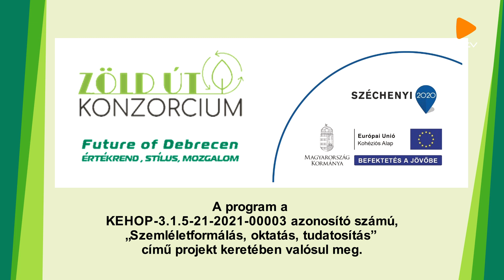Körforgásos gazdaság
A program a KEHOP-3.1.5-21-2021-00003 azonosító számú, „Szemléletformálás, oktatás, tudatosítás” című projekt keretében valósul meg.